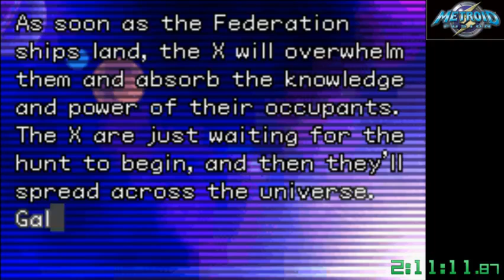Metroid Fusion derusting%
I've been having an itch to play this again lately, probably because of the any% tournament (go Boxmeister!). So, I dug out VGA and started playing it.

Since I was in the middle of a snowstorm, I was going to stream it, but I was losing about 80% of my frames, so I stuck with the local recording. Because of this, the actual run won't start until the 9:15 mark.